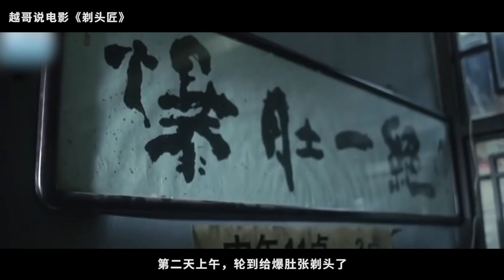【越哥】豆瓣9.1分，瑰宝级国产电影，没看过就是遗憾！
《剃头匠》是由哈斯朝鲁执导，靖奎领衔主演，张耀兴、王洪涛、王山、马景龙等参演的剧情片。该片讲述了北京胡同里一个90多岁的老剃头匠敬大爷如何安度晚年的故事。该片于2006年9月在日本福冈国际电影节首映。